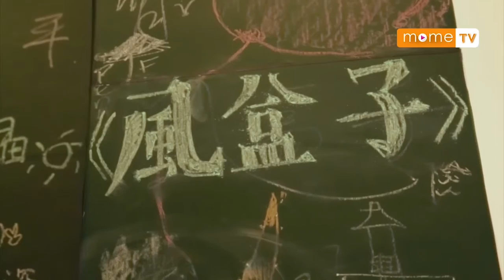【MOME 澳門人情味】風盒子 3/5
口述影像服務主要是提供視障朋友使用,將視覺元素用口語描述出來。